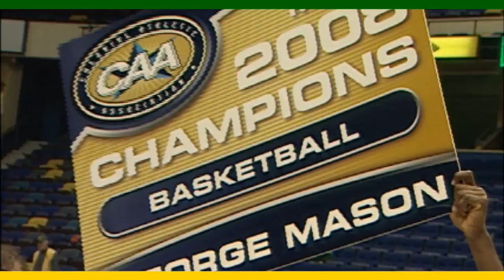George Mason Basketball - 2009-10 Introduction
A new season gets underway on Thursday, November 5th as the Patriots take on Virginia State at 7:00 pm at the Patriot Center.